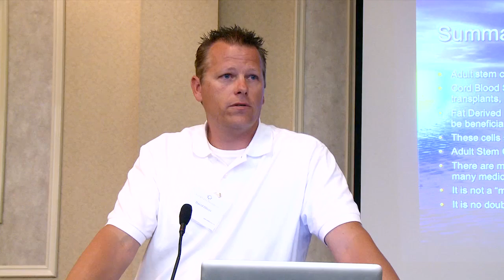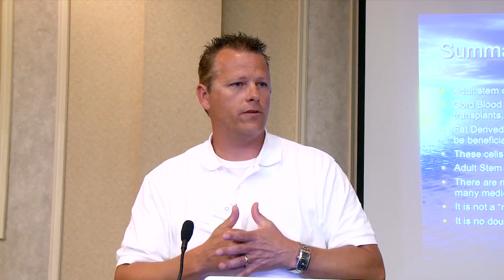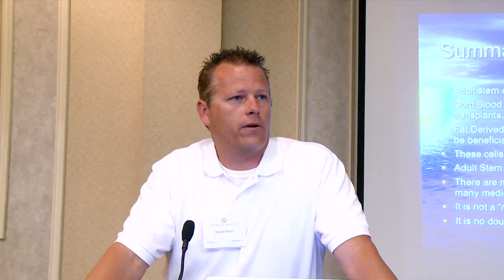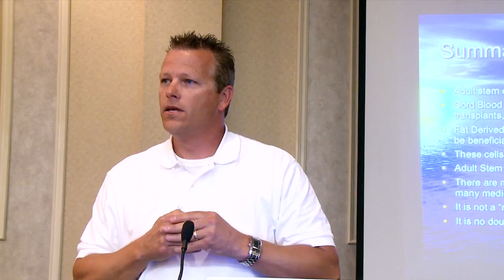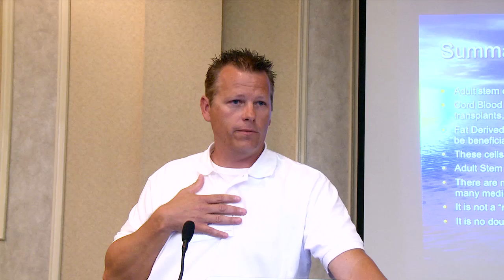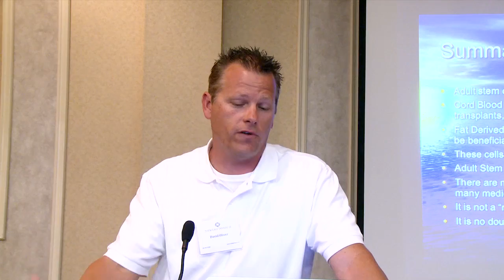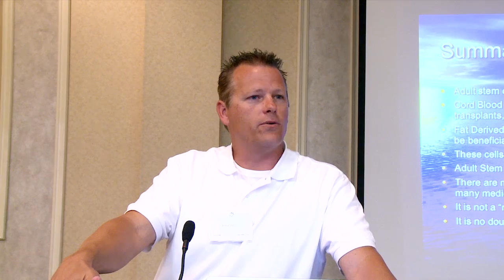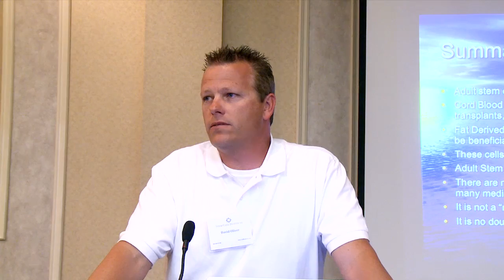Stem Cell Treatment for Multiple Sclerosis - Community Outreach, San Diego: David Oliver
Relapsing remitting MS patient, David Oliver, shares his story of recovery and hope following stem cell therapy at the Stem Cell Institute in Panama City, Panama.  David explains how he's gone from not being able to get up from the couch to being drug-free and "back 100%".